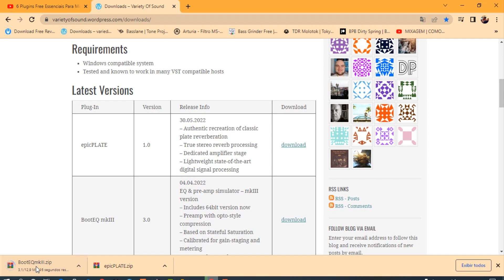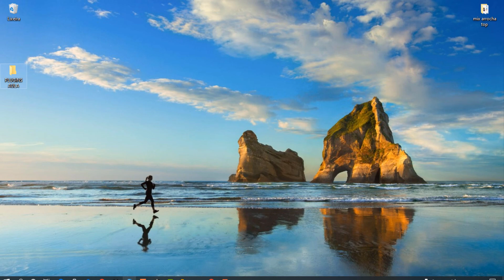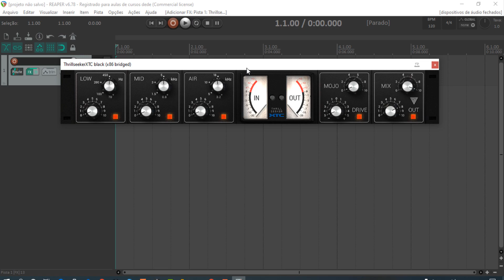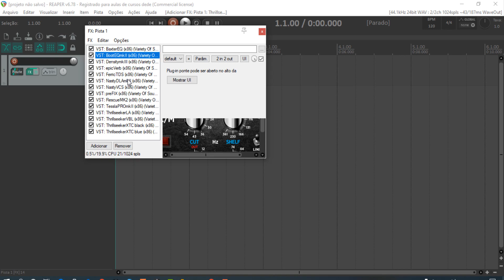Pacotão de plugins gratuitos